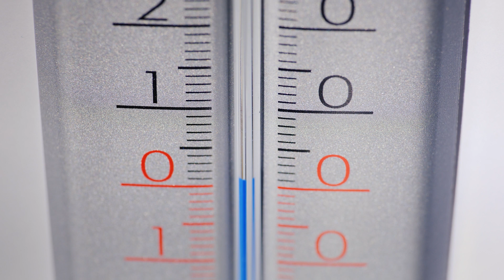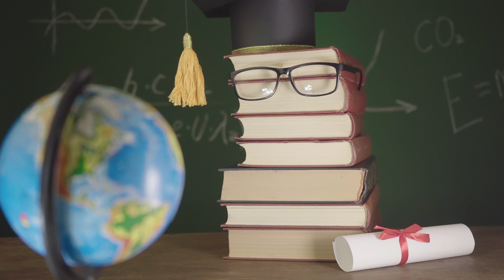The Hottest Summer Ever Recorded on the Planet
Scorching heat sweeps our planet and we hardly even notice it. This year marks the highest temperature the world has ever seen in 40 years.